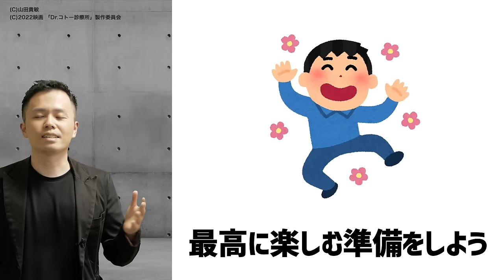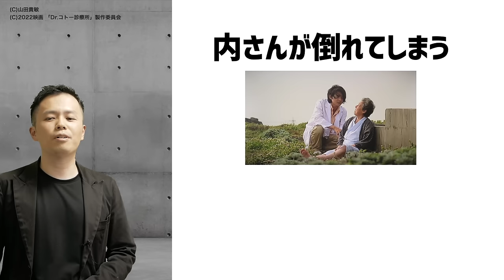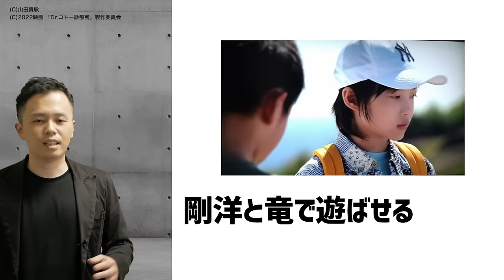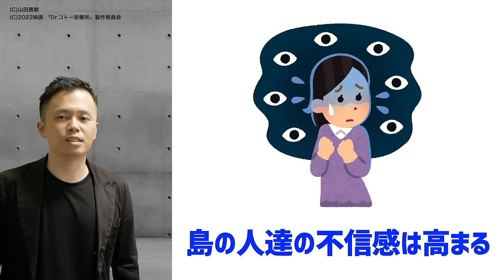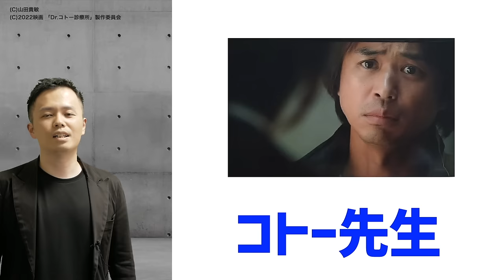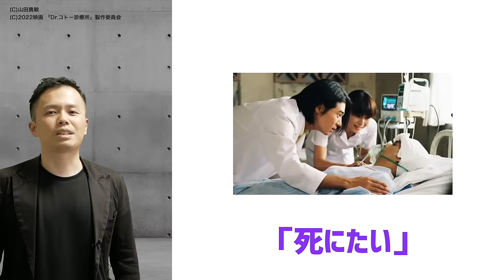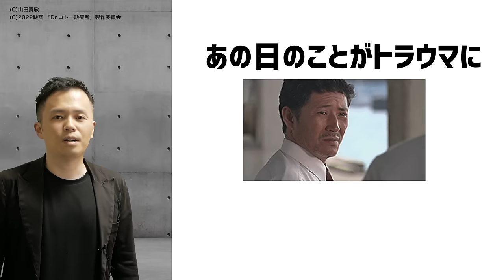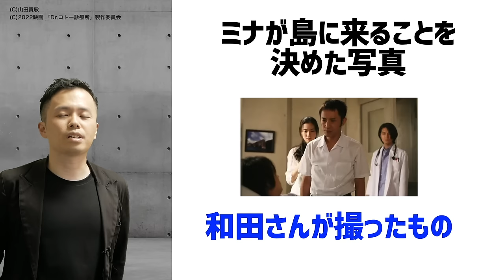【超まとめ】Dr.コトー診療所が100倍ワクワクする予習動画！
好きな作品がもっと好きになる背景やストーリー、情報を定期的に発信してます